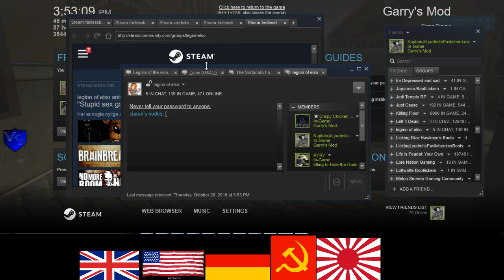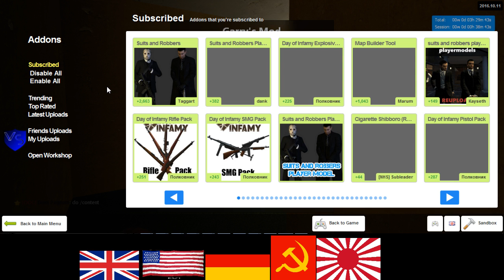Hellfax Gaming RP Sortanato 1 4